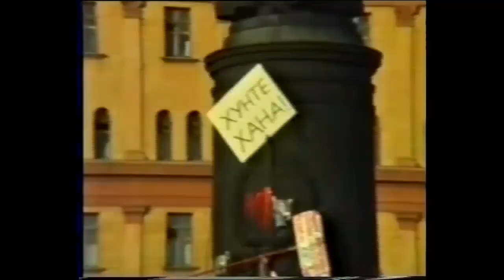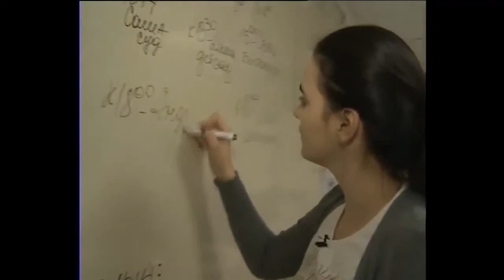Проект "Хроники гражданской жизни": Дело ТВ-2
О истории ликвидации независимой телекомпании ТВ-2 (Томск) рассказывают генеральный директор Томск Media Group Виктор Мучник и журналист Виктория Мучник.